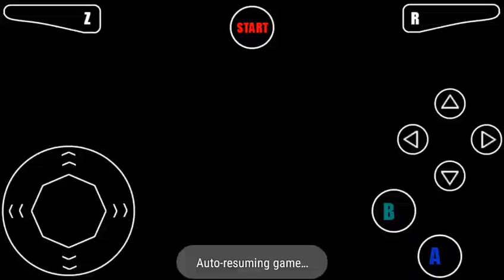Banjo-Kazooie part3- bear with me here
In today's episode we continue the first world